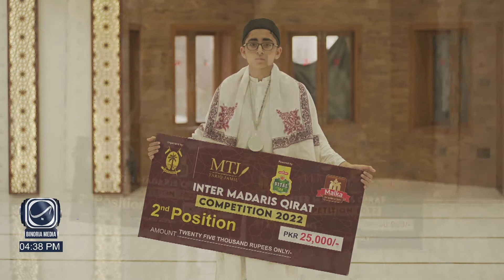DARUL QURAN | Idatri Taaruf - Introductory Series | Faize Ramzan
Director Darul Quran Qari Abudulmannan introduced to Darul Quran, Jamia Binoria